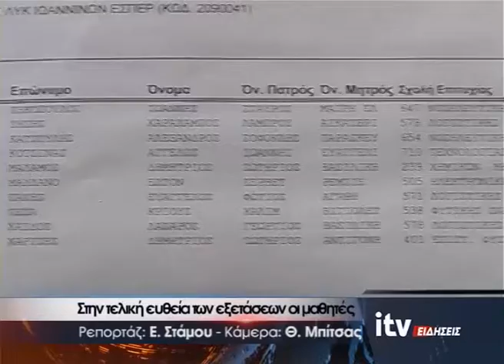Στην τελική ευθεία των εξετάσεων οι μαθητές - ITV ΕΙΔΗΣΕΙΣ - 19/4/2017